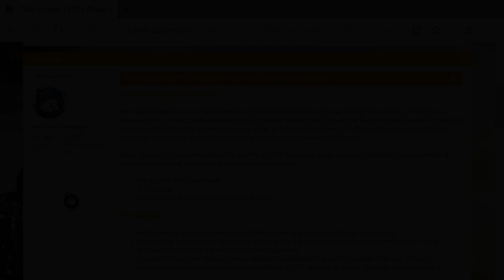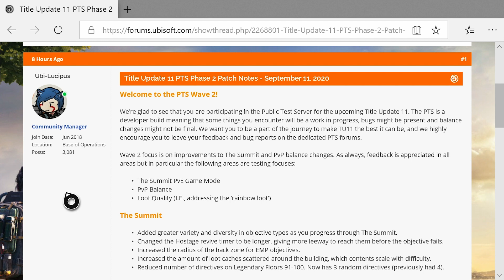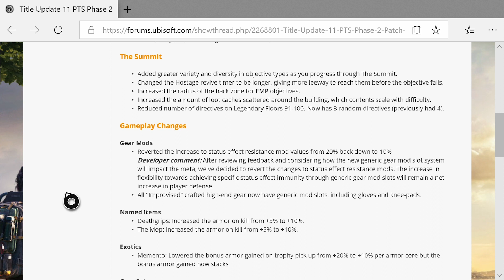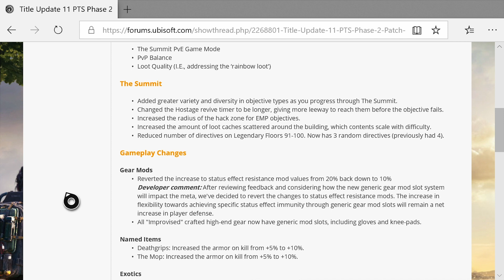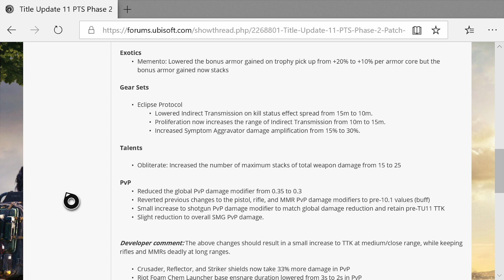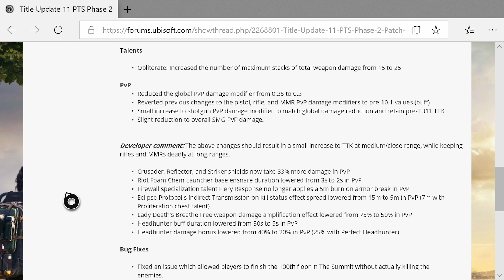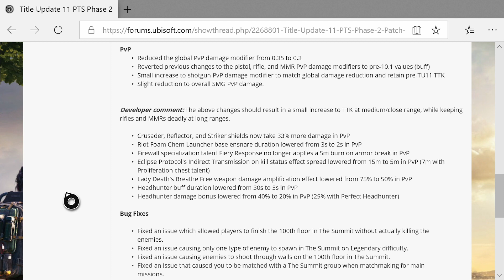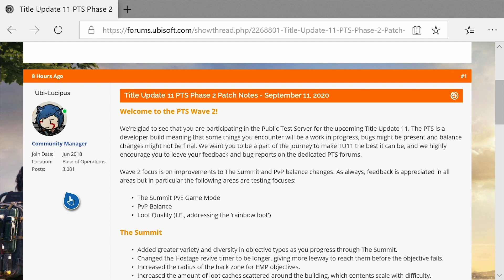Division 2- TU11 PTS Phase 2 Patch Notes | BIG CHANGES!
Today we cover the patch notes for Phase 2 of the TU11 PTS which went live today. It includes some welcomed changes to the Summit game mode, as well as a lot of good stuff for PVP (but maybe not enough). Let's discuss. Let me know what you think!

Follow my buddy's stream for a chance to catch me live soon! | Facebook.com/isawhitex